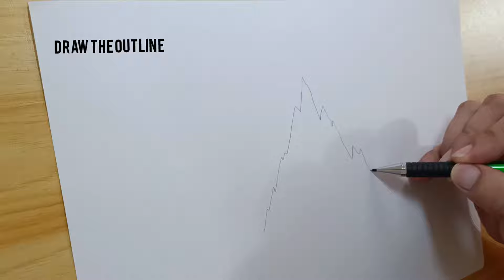How to Draw Mountains - Step-by-Step Guide for Beginners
step by step drawing is one of the easiest ways to learn how to draw a landscape. You can learn to draw mountains by following the simple steps in this drawing tutorial.
I hope this mountain drawing tutorial can help you to make an easy scenery drawing.